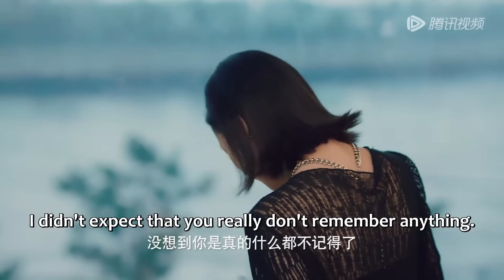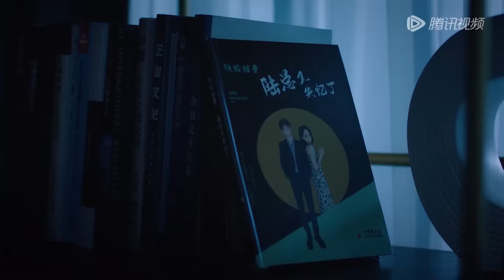Movie！綠茶小三懷孕逼宮，妻子二話不說，當機立斷收拾行李離開豪門！幻梦情缘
⭐️ 剧名(Drama Name)：【幻梦情缘 Beyond Romance】